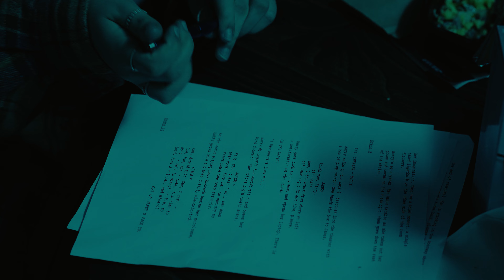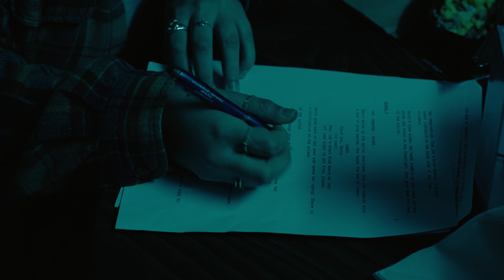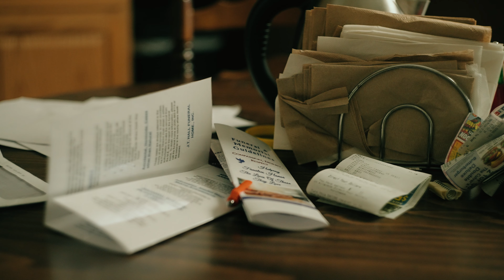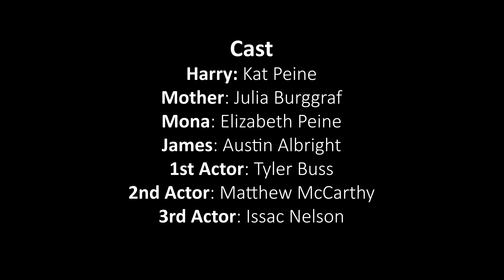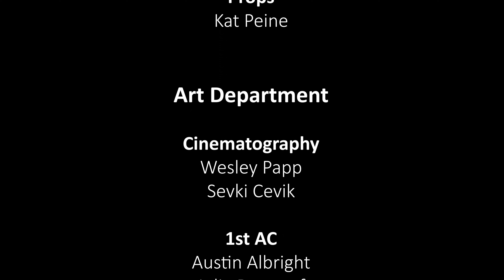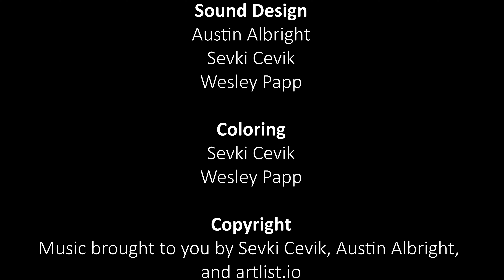Ghost Light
This is a wonderful performance with higher level  Colorgrading, acting, performing,  and a story about an assistant director who discovers a mysterious light. much more for a big project in advanced electronic field production. Watch this for a great story and much more!